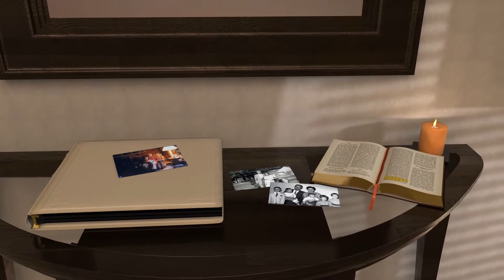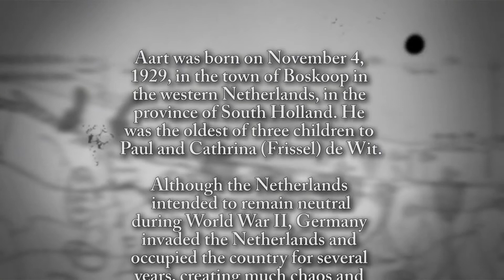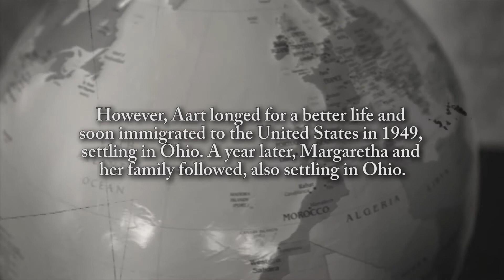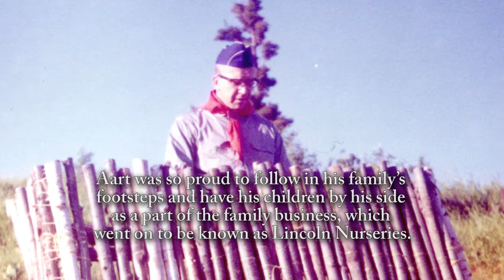Aart de Wit - Life Story Digital Video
Life Story Funeral Homes present the life of Aart de Wit of Tallmadge Twp, MI. To read the obituary of Aart de Wit, to read the full Life Story, or to leave a memory or comment, please